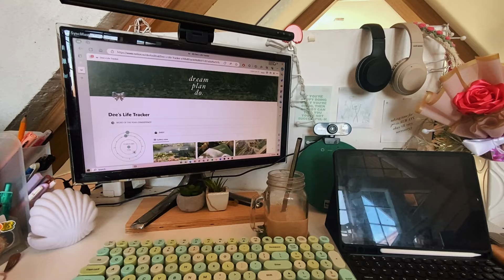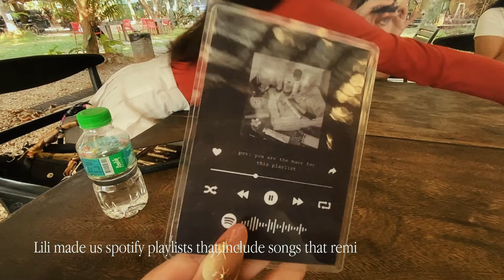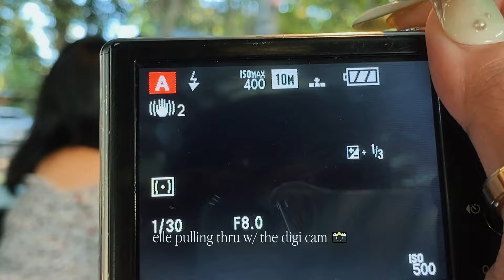ღ Day in my Life | Galentines Date Vlog 🎀💌♡ 𝘿𝙀𝙀'𝙎 𝘿𝙄𝘼𝙍𝙄𝙀𝙎: Vol 2 Ep 2 ♡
Hey It’s Dee, 🌷 Welcome to another episode of Dee’s Diaries! If you’re new here, WELCOME, and Nice to meet you ✨ if not, Hi Bestie! 💞 I create lifestyle, study/school, makeup, beauty, and a little bit of everything type of videos, so if you are interested in those click the 𝙨𝙪𝙗𝙨𝙘𝙧𝙞𝙗𝙚 button and turn on the 🔔𝙣𝙤𝙩𝙞𝙛𝙞𝙘𝙖𝙩𝙞𝙤𝙣 𝙗𝙚𝙡𝙡 to be posted when I post a new video.

𝐃𝐞𝐞 💖

ღ instagram | @dee_diocson
ღ tiktok |@dee_diocson

♡ 𝘼𝙗𝙤𝙪𝙩 𝙈𝙚 ♡
ღ Hi , My Name's Deanna or you can call me "Dee"
ღ  she/her
ღ  20 Years Old

♡ 𝙁𝘼𝙌𝙨 ♡
ღ  I’m a September Virgo ♍
ღ  2d Year BS Business Administration Major in Business Econ + marketing Management Student
ღ  Camera used: iPhone 11
ღ  Video Editing Software: CapCut